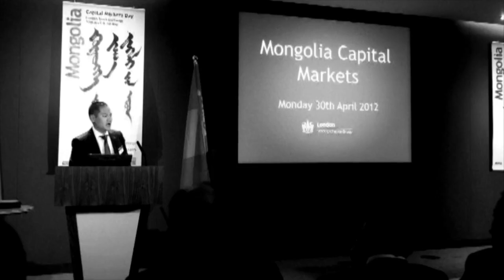Ондоошил №14 Бидний өглөө